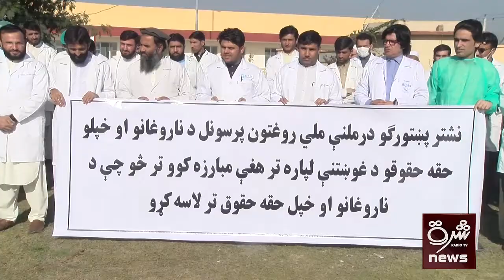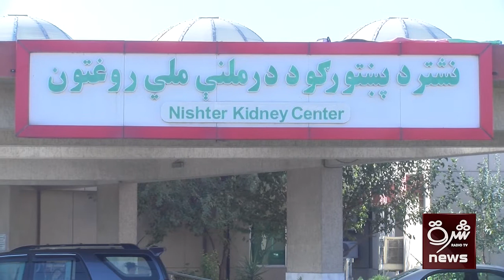ننګرهار کې د امتیازاتو د نه ورکړي په صورت کې ډاکټرانو د کاربندیز ګواښ کړي